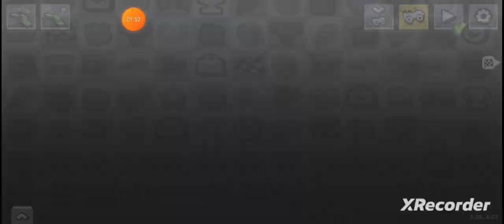I made a roller coaster in HCR2... 🎢 - Custom Maps #18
be lucky that the overspill fun rig map exists so I can make this map lol